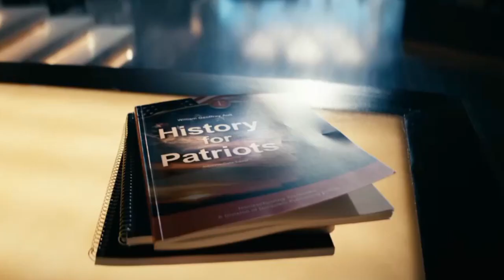Homelander: No More Lies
Homelander is the main character / protagonist of The Boys... but he is hiding something big. Today I dive deep into the lore of Homelander to discover his secrets.

Tags relevant to this video